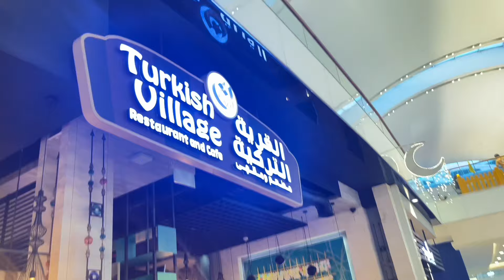FASTING! Sa RAMADAN kaya paba?